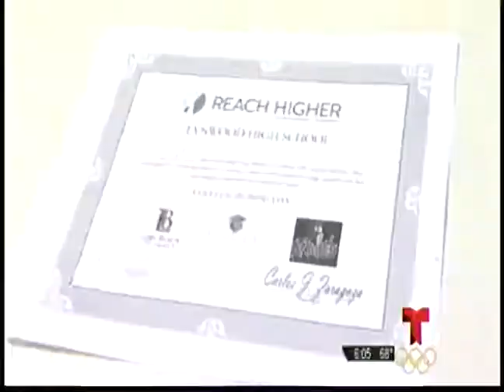Telemundo LHS College Signing Day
Telemundo Coverage of Lynwood High School College Signing Day 4/27/16